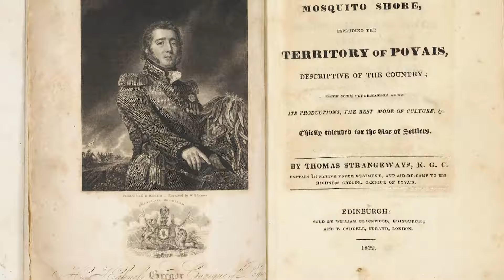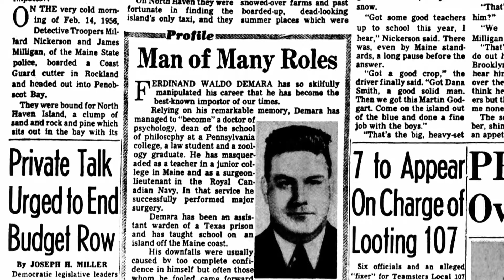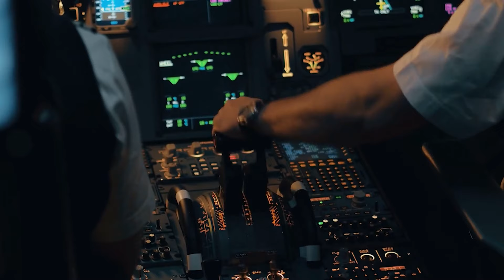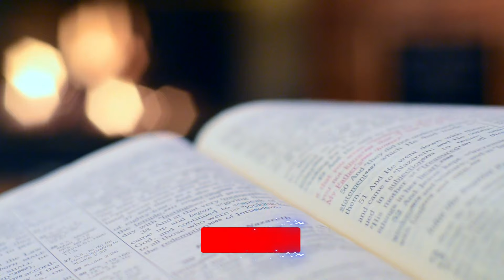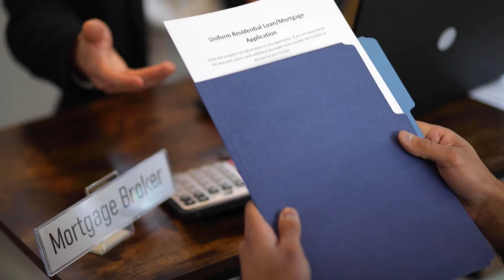Masters of Deception: Tales of Cunning Throughout History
Step into the captivating world of deceit with "Masters of Deception: Tales of Cunning Throughout History." From ancient Greece to the Renaissance and beyond, explore the fascinating stories of history's most cunning tricksters who outsmarted the odds and left their mark on the annals of time.

Join us as we unravel the legendary exploits of figures like Odysseus, the mastermind behind the Trojan Horse, and Gregor MacGregor, the audacious con artist who fabricated an entire country to dupe investors. Delve into the exploits of Ferdinand Waldo Demara, "The Great Impostor," and Frank Abagnale, whose life inspired the hit movie "Catch Me If You Can."

Discover the delicate balance between trust and betrayal, honesty and deceit, as we navigate through the intricate webs of lies spun by history's most notorious tricksters. From Victor Lustig's audacious sale of the Eiffel Tower to modern-day online scams, the allure of deception has persisted throughout the ages, leaving a trail of mystery and intrigue in its wake.

Embark on this journey through the annals of history and prepare to be enthralled by tales of cunning and mystery that continue to shape our world. In trickery, truth often proves stranger than fiction, blurring the lines between reality and illusion. Join us as we uncover the timeless allure of deception and the enduring fascination it holds for humanity.